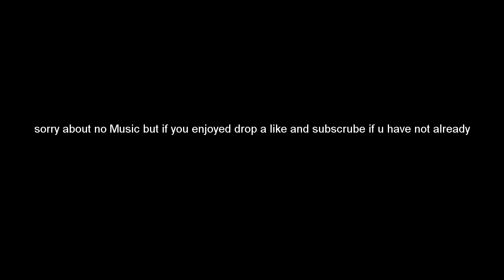Dont click on this video